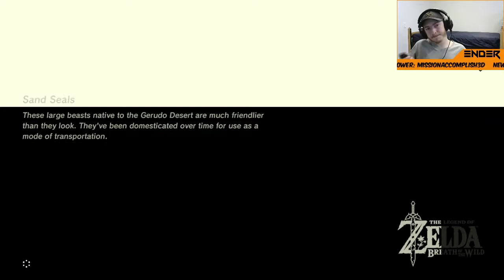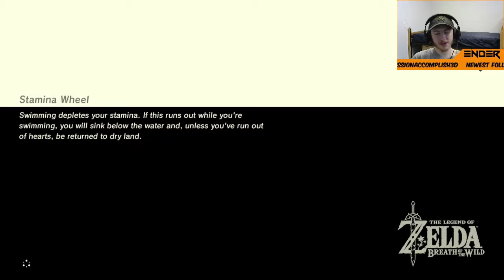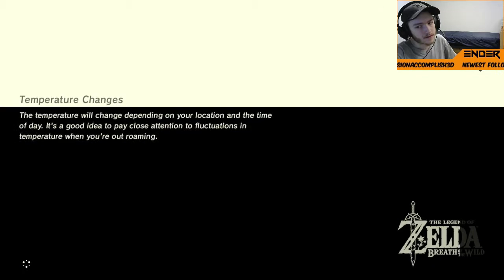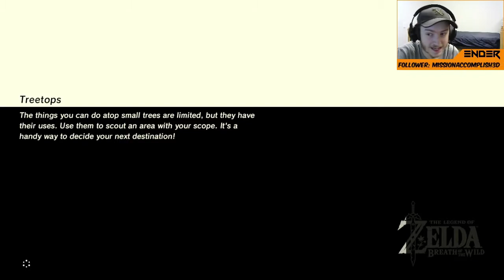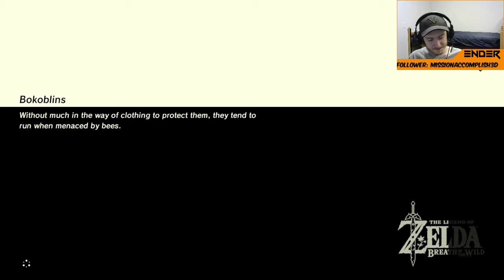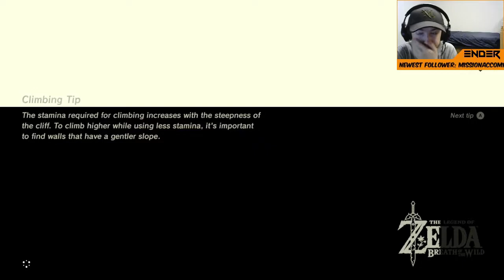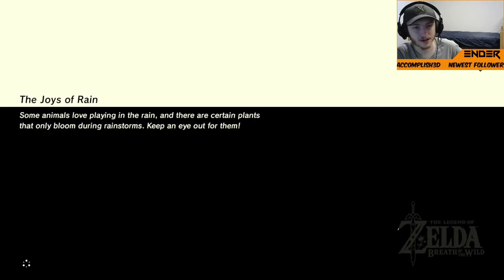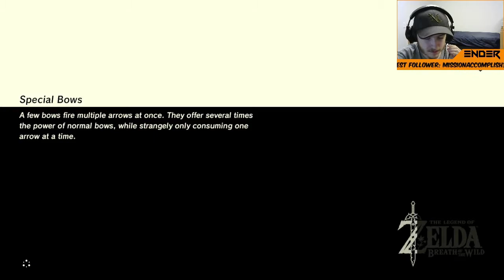Zelda: Breath of the Wild Livestream [Part 9] [4-11-17]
.:Video Info:.
This episode was full of fails, fans, and fathers.  Just a lot of f words, except for THE f word.  Actually there were a couple f words...

.:My Channels:.